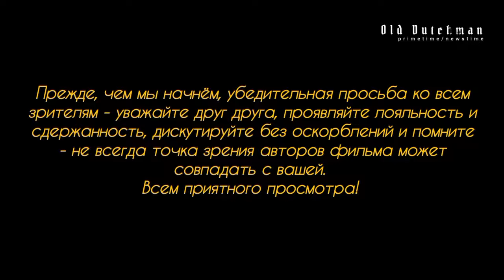Кому выгодно оплачивать преступления против человечества? Почему закрыли "синюю мечеть" в Гамбурге.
Кто всё же спонсирует террористические организации, отправляя непомерные суммы денег на якобы гуманитарные нужды в Ливан и Сектор Газа? Почему в Гамбурге закрыли исламский культурный центр "Голубая мечеть" и как на это отреагировал духовный лидер Ирана Хоменейи? И почему мировые СМИ умалчивают об агрессии Ливанской Хизболлы на севере Израиля, длящейся вот уже почти год, но кричащие во всеуслышание о том, что Израиль наносит контрудары по "мирным" ливанцам и палестинцам?